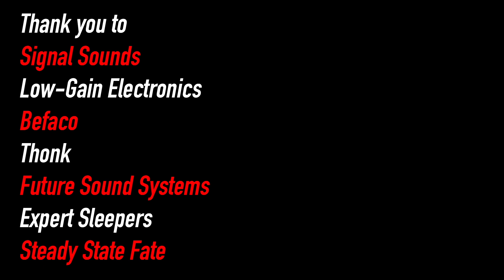a NEW way to WAVETABLE! with Alias Zone & Osiris // Chris Meyer & ModBap at Knobcon 2023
Chris Meyer of Learning Modular & Alias Zone has A NEW WAY TO WAVETABLE!

Chris has been working on a new X and Y based wavetable systems that does two fascinating things, firstly it "samples" his whole large studio system while keeping that performable and responsive in the ModBap Modular Osiris and secondly he's using harmonics and interval sets to create morphing tunings within those sounds too.

Thank you to the sponsors of my Knobcon trip and footage. Their support is greatly appreciated and important to the work that I do. Support them as they continue to support others and the wider synth scene

SUPPORT //
If you'd like to support work like this and the wider range of what I do, considering heading over to Patreon and supporting for as little as $1 a month to gain access to the DivKid Discord community, plus lots of exclusives such as PDF patchbooks, videos and more.